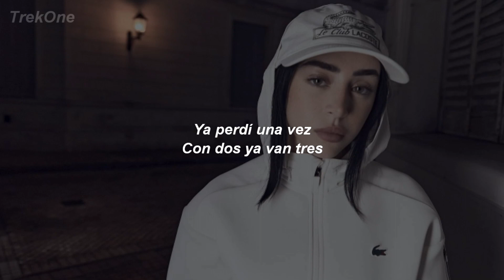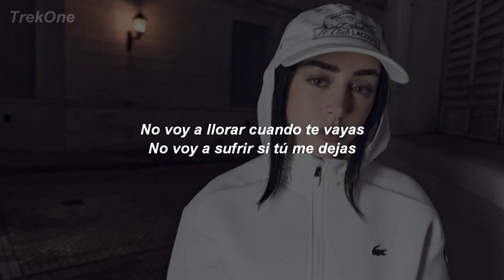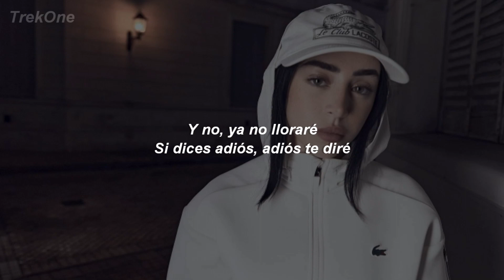Nicki Nicole - NO voy a llorar :') || LETRA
Letra de "NO voy a llorar :')"

[Intro]
No voy a llorar cuando te vayas
No voy a sufrir si tú me dejas
Ya me convencí
De que tu amor no podrá ser para mí
Y no, ya no lloraré
Si dices adiós, adiós te diré
Pero nunca más mis ojos verás
Con el mismo amor que un día te brindé
[Verso 1]
No voy a pensar
Todo atrás queda
En mi cabeza ya no vas a estar
Esta vuelta no me voy a dejar
Ya perdí una vez
Con dos ya van tres
Cuatro no va a haber
A lo nuestro ya le puse final
Y te pido que me sueltes, que no llames, que no inventes
Mientras yo intento callar to' lo que mi corazón siеnte
Otra vez hiriéndome, otra vеz perdiéndome
Sola, pensando en
To' el tiempo perdido en el que te lloré
Cuando to' mis miedos yo te conté
En vez de consolarme, te reíste, eh

[Puente]
Y no, ya no lloraré (No lloraré)
No, no lloraré
Ya no lloraré
[Verso 2]
Hablé con la luna (Dijo), como yo ninguna
Seguí con tu vida, no vuelvo a llorar más
Seguí con tu vida, ya no vuelvo a pensarte

[Outro]
Adiós te diré